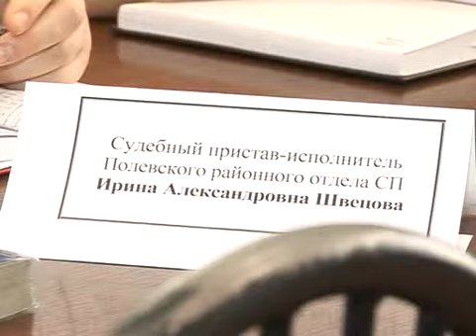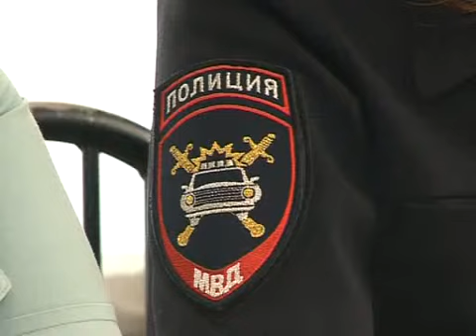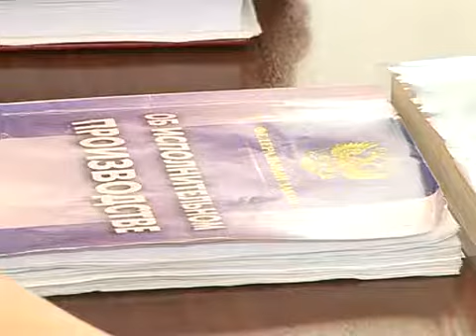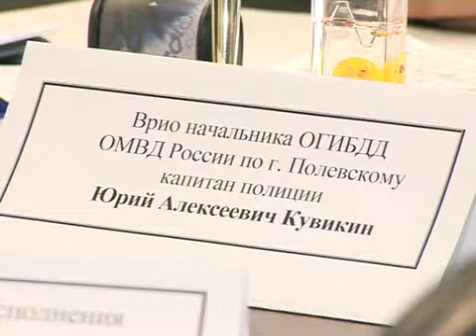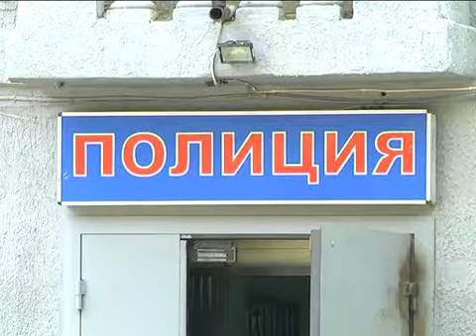Платите штраф вовремя